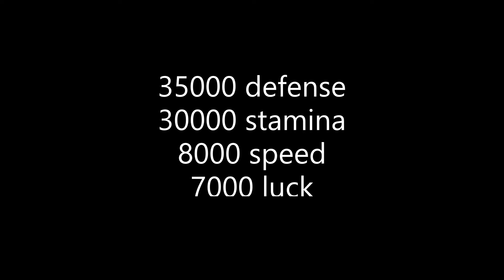Roblox BBR: Best Stats